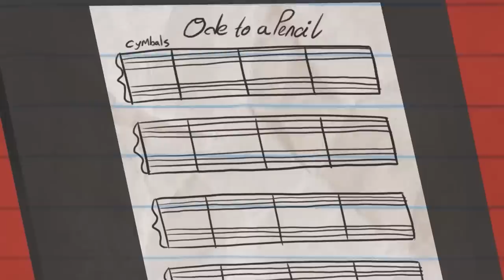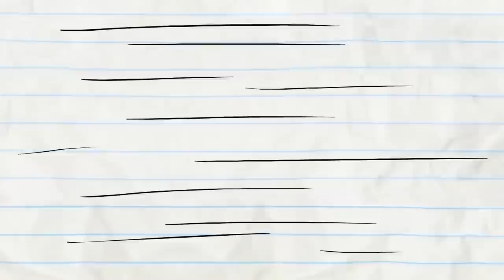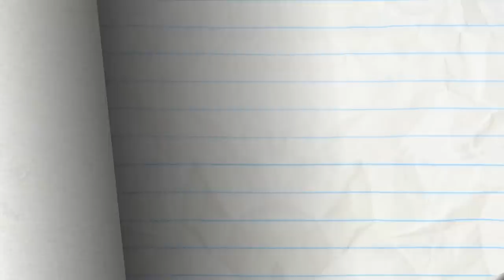"Doggie Baggage" | Pencilmation Cartoons!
Episodes in this compilation:

0:00 - DOGGIE BAGGAGE

3:13 - HULA HOOPLA

4:29 - SHIP HAPPENS

8:08 - SCORE LOSER

10:40 - MINI VANDAL
Mini Mate doesn't want to be bad... but will he succumb to the peer pressure from Bullymate?!

14:03 - A CYMBAL PLAN

16:07 - RUN OF THE TREADMILL

18:51 - HEALTHY ROMPETITION

21:53 - A RIVER RUNS DRIVE THRU IT

25:55 - CHIVAL-REJECT

29:14 - MAGNET OPUS

31:21 - PROVOKE AND MIRRORS

33:40 - DUMPTY & DUMPTIER

36:25 - STAR TANGLED BANNER
Pencilmate struggles with his wired earphones!

38:47 - ROCKS, PAPER, SCISSORS, OH MY!

40:38 - HANSEL AND REGRETEL

42:28 - IN THE LONG RUN

45:43 - LAWN AND ORDER

48:27 - WHISTLE WHILE YOU HOUSEWORK

51:49 - A SPLICE OF LIFE

54:04 - SWEEP STAKES

56:13 - THE HOLE STORY

58:41 - BUBBLE TROUBLE